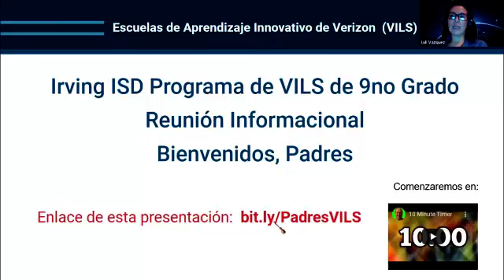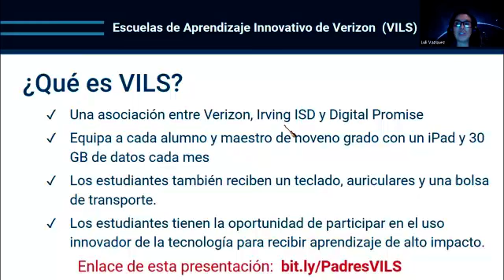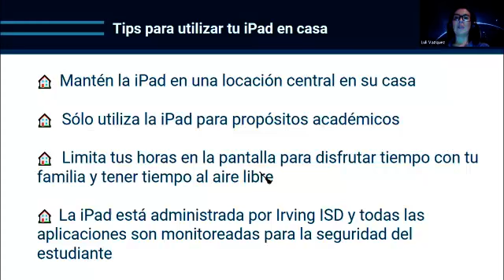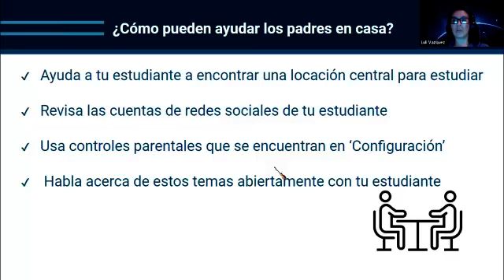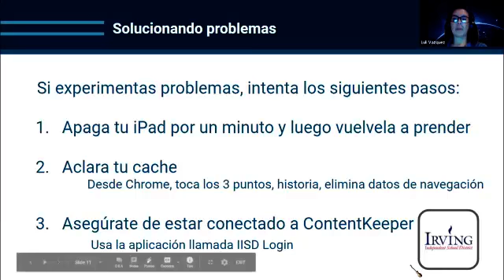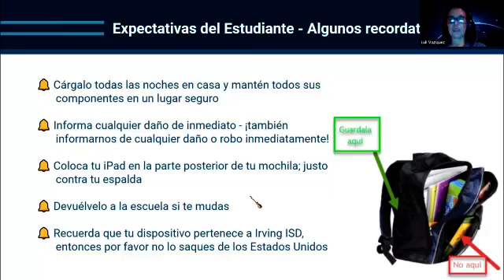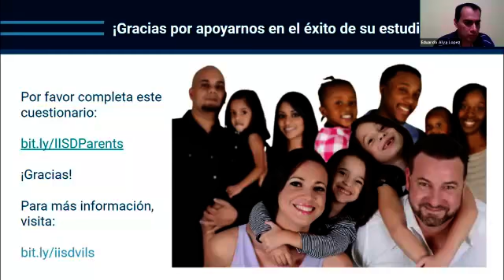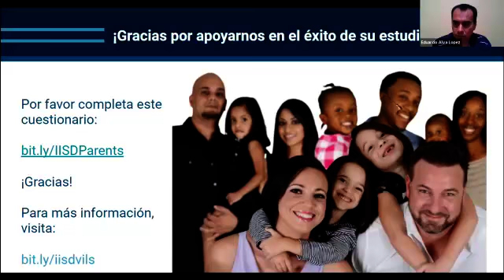9th Grade VILs Live -- Spanish